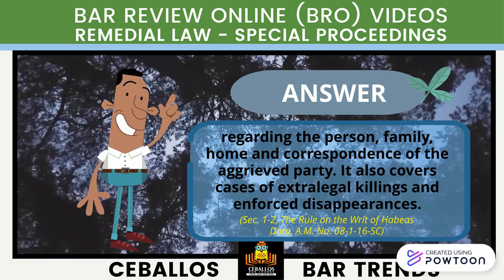59_BZN_REM_2021_P217_B929